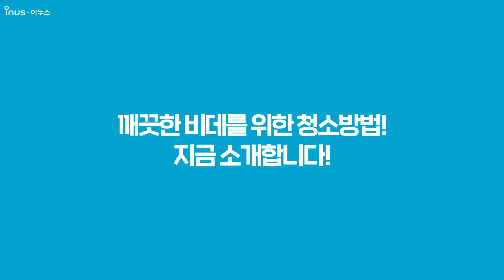[inus bath] 비데가 깨끗하지 않다?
우리집 비데 과연 깨끗할까?

칫솔로 직접 청소하거나
2달에 한번 관리받은 비데

정말 깨끗할까요?

비데 정말 깨끗하게 하는 Tip!
이누스 스팀비데입니다!